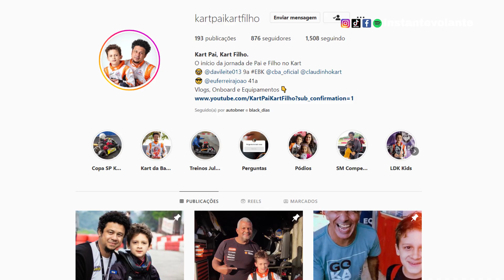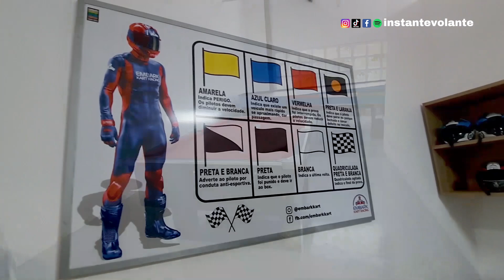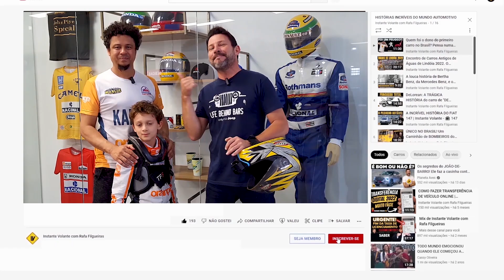Corri de KART contra o Davi Leite e olha o que me aconteceu! | Feat @KartPaiKartFilho 📺 195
🔴(IND176802) Fui desafiado pelo João Ferreira e pelo Davi Leite do canal  @Kart Pai, Kart Filho.  para uma corrida de Kart indoor e olha só as cagaditas que eu aprontei na pista!

Visite o EMBARK KART RACING EM SÃO VICENTE-SP, no Estacionamento do Shopping Brisamar

Ajude o Instante Volante a continuar no Youtube sendo um MEMBRO OFICIAL do canal por apenas R$ 1,99 por mês e ganhe muitas vantagens e benefícios exclusivos:

✅Sua foto na Coluna de Membros da Página principal do canal;
✅Vídeos fechados para membros;
✅Seu nome nos créditos finais dos vídeos;
✅Selos e emojis exclusivos para interagir com a galera;
✅Prioridade Máxima nas respostas dos comentários.

2️⃣Caso não queira ser Membro Oficial, mas gostaria de ajudar com um PIX de qualquer quantia, envie para chave PIX: 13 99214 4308

📷Envie o seu vídeo de "SAÚDE E SUCESSO PRA TODOS NÓS" para o Rafa Filgueiras incluir nos vídeos do canal. Envie para o  WhatsApp exclusivo:
📲 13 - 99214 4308 . Neste número não respondemos dúvidas ou comentários. Utilize a caixa de comentários do vídeo para enviar dúvida, sugestão, crítica ou elogio😀
🔔Clique no sininho para receber os avisos de novos vídeos

Assista outros vídeos bacanas do canal:

📺 181 A NOVA CNH JÁ ESTÁ VALENDO. Confira o TUDO O QUE MUDA em 3 minutos

🚗 O Instante Volante é um canal de dicas, informações técnicas, curiosidades sobre os carros e grandes histórias do mundo automotivo. Apresentado por Rafa Filgueiras, profissional do setor automotivo com mais de 20 anos de experiência e grande entusiasta do assunto. ´

Mídia Social
🚗 Playlists de músicas no Spotfy: INSTANTE VOLANTE​​​

🆗 Proteja seu veículo, faça um seguro completo completo com a Velloni Seguros.

🚧 Roteiro: Rafa Filgueiras
🚧 Apresentação/Edição e Finalização: Rafa Filgueiras
🚧 Gestão Youtube: Roberta Filgueiras

🎼 Musica Vinheta de Abertura: Silent Partner - Marvins Dance

🎼 Musicas de Fundo geralmente utilizadas nos vídeos:
 Lone Lee (instrumental) / Letter Box - Hey Sailor / Stardrive - Jeremy Blake

Imagens utilizadas no vídeo: CanvaPRO/Divulgação/Reprodução/Internet
*Todas as imagens desse vídeo são meramente ilustrativas*embarkkart